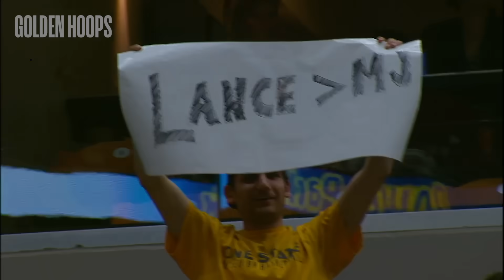NBA "-10.000 Aura Points" MOMENTS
This video features players like: Jayson Tatum, James Harden and Jaylen Brown